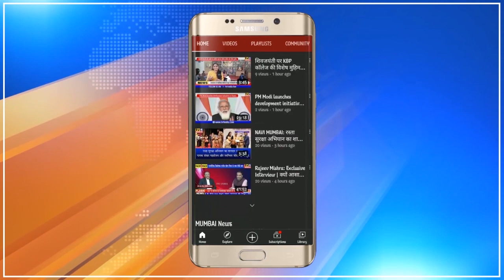Airport नामांतरण : 24 जून को हक और पहचान के लिए आंदोलन | Dashrath Bhagat Appeals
NaviMumbaiAirport नामांतरण के लिए 24 जून को हक और पहचान की लड़ाई | DashrathBhagat Uncut Appeal